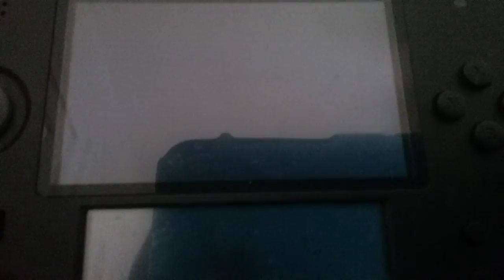Good wonder trades